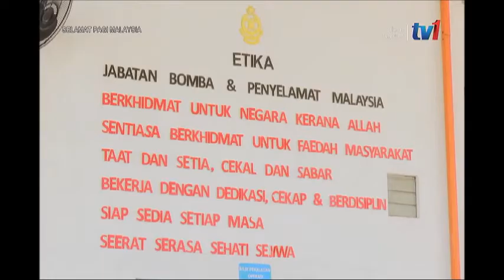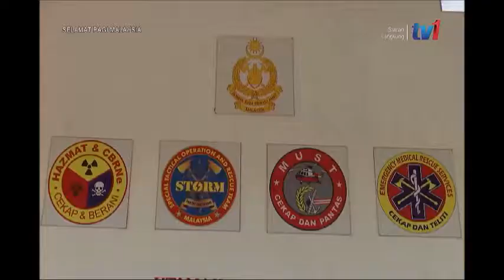6 FEB 2022 SPM – CERITA PAGI SARAWAK - PERSIAPAN BOMBA SAMALAJU MUSIM TENGKUJUH